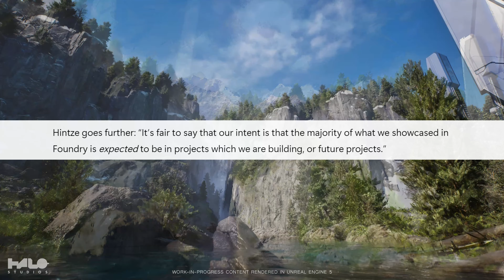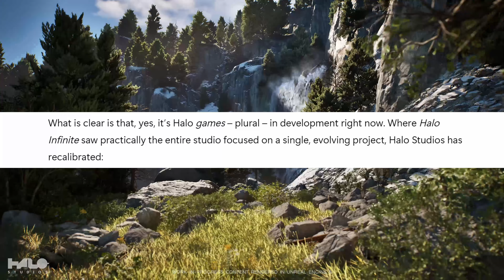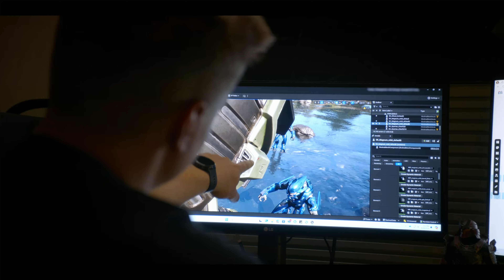Halo NEWS! UNREAL ENGINE 5, Halo Studios, Future Titles!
343 Industries is no more! Rebranded as Halo Studios, today they revealed a research projected titled Project Foundry showcasing the shift to Unreal Engine 5 moving forward!
Chief Canuck Social Media Links!

Multistreaming with Restream.io to Twitch, Facebook, and/or YouTube Gaming (and many other platforms) made easy! Try it out for yourself!